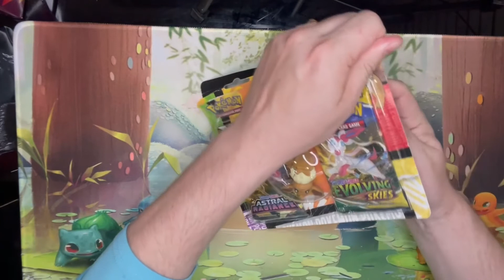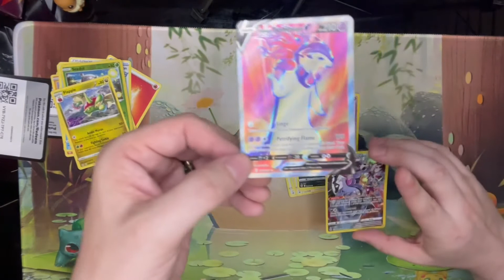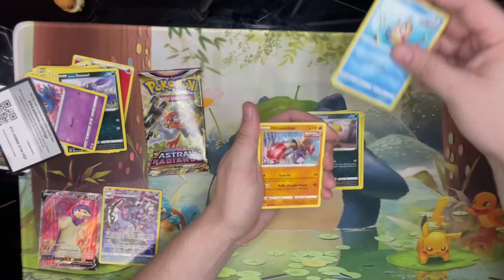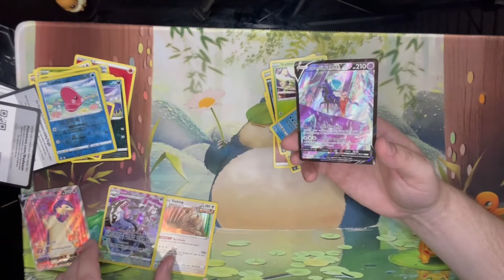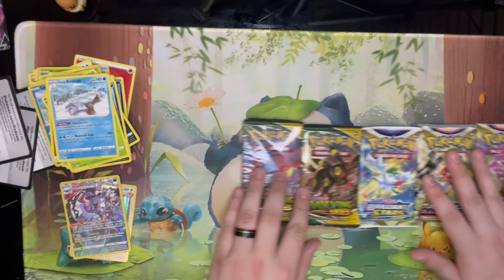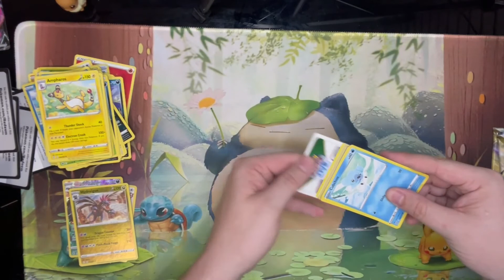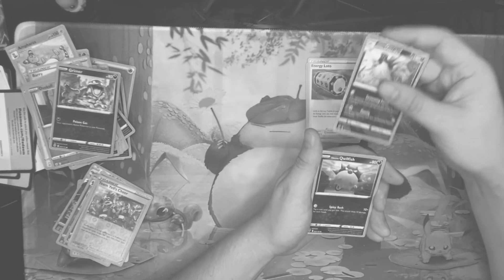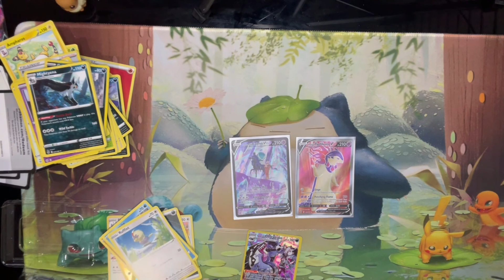Pokémon Making Me Go Back to School??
Pokémon released a few supplies to help you all get back to class. Hopefully we can hit some pulls while you hit the books!